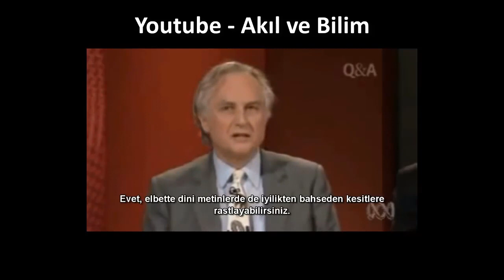RICHARD DAWKINS MÜSLÜMANA AHLAK DERSİ VERDİ